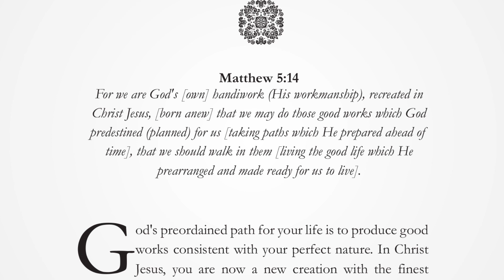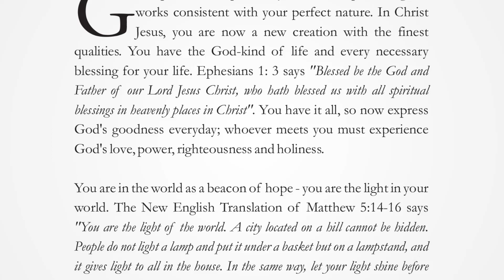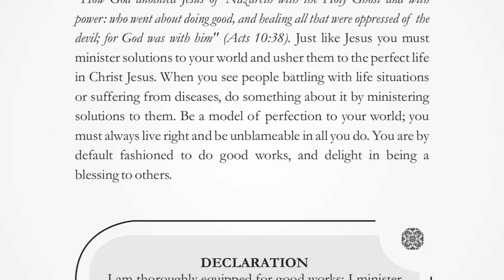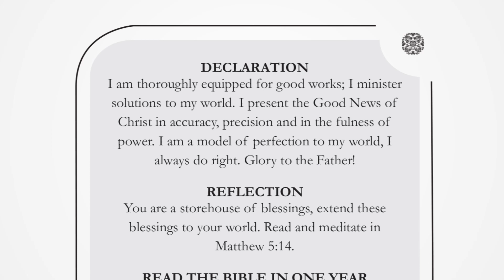FASHIONED FOR GOOD WORKS | THURSDAY, NOVEMBER 16, 2023 | HERALD OF GLORY DEVOTIONAL